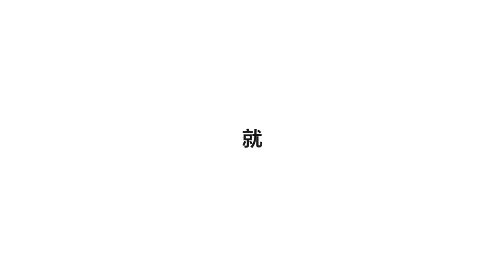Shi Zhiyong, LU Xiaojun, Deng Wei GLYKEN Advert (Behind the scenes) Part.1